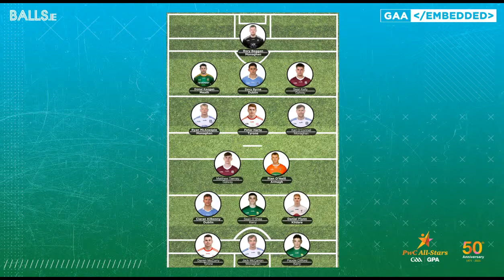GAA Embedded | Live GAA Show with Darran O'Sullivan on gaelic football & Shane McGrath on hurling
GAA Embedded, our live GAA show returns with Shane McGrath joining Mick McCarthy to chat about the weekend's hurling, while Darran O'Sullivan is on to talk gaelic football. Guess the handicaps returns and Fynchy brings us a video on the most iconic sponsors in GAA jersey history.

0:00 - Titles
0:20 - Intro
1:21 - Football with Darran O'Sullivan
28:45 - Hurling with Shane McGrath
1:03:42 - The GAA's finest moustaches
1:55:48 - Guess The Handicaps